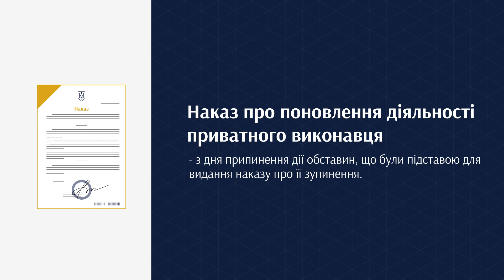Зупинення діяльності приватного виконавця | Виконавче провадження поглиблений курс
Виконавче провадження: поглиблений курс

Запрошуємо усіх майбутніх приватних виконавців, державних виконавців та студентів юридичних факультетів зареєструватися на онлайн-курсі «Виконавче провадження: поглиблений курс»

Цей курс ознайомить із організацією діяльності органів ДВС та приватних виконавців. Студенти опанують особливості механізму виконавчого провадження, вивчать юрисдикцію і компетенції відповідних судів та особливості звернення стягнення на майно боржника.

Навчальні матеріали розроблено разом з Міністерством Юстицій України та та за підтримки Координатора проектів ОБСЄ в Україні.